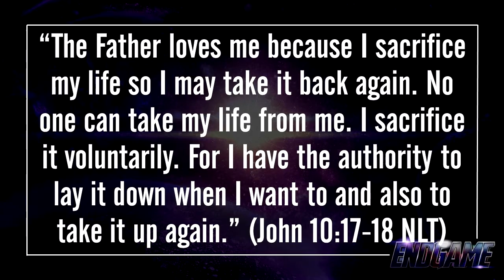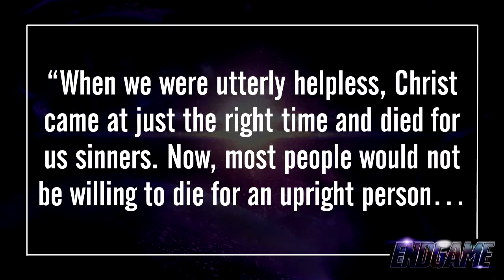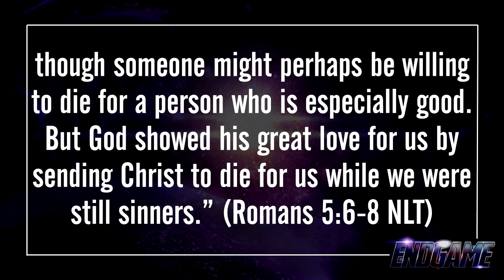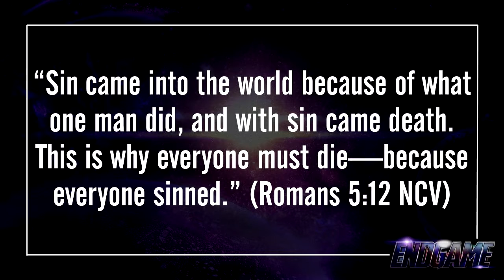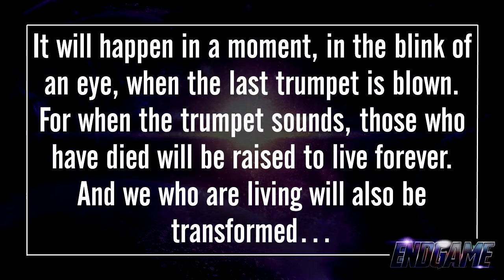Holy Heroes of Avengers: Endgame (Part 4: Black Widow & Iron Man)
The deaths of two Marvel superheroes, Black Widow and Iron Man, and the death of our Mighty Savior share some profound parallels: their deaths were voluntary, vicarious, and victorious!